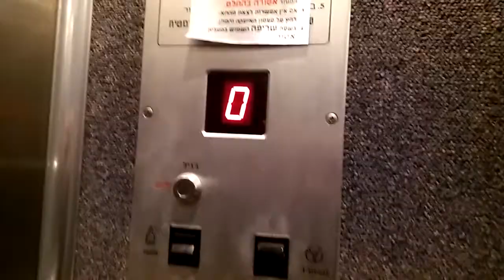Elevator E.Zaum in kfar saba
Elevator in kfar saba